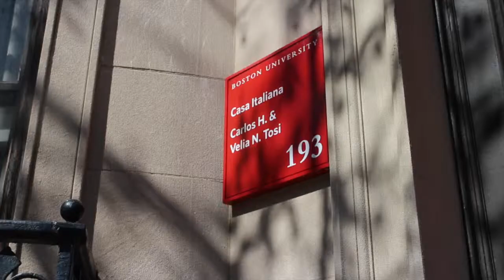BU students talk specialty community residences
Boston University specialty community residences give students the chance to live in a less than typical housing environment. Specialty community housing brings students with similar interests or studies under one roof to offer learning and social opportunities.

Video by Johnny-Louise Nute